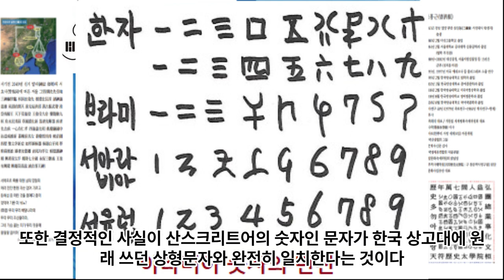세계언어 어족의 상고대 한국어 분화 가설 12 한국어족계 우랄어족 - 서기500년경 이후 핀란드어 에스토니아어 -서기전5000년경 이후 인도유럽어족-아나톨리라어파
세계언어 어족의 상고대 한국어 분화 가설 12 한국어족계 우랄어족 - 서기500년경 이후 핀란드어 에스토니아어 -서기전7500년경 또는 서기전5000년경 또는 서기전3500년영 이후 인도유럽어족-서기전4200년경~서기전3000년경 아나톨리라어파

1 공학사
2 법학사(상고대 법제도 고찰 목적겸) *법무사
3 중어중문학사( 한문 역사기록 왜곡.곡해 등 오류 정리 목적)
4 언론학사(미디어영상학=방송학 : 역사문화 컨텐츠 영상화 목적)
5 인문학사(영어영문학 - 언어와 문자의 역사 연구 목적)
6 국어국문학 전공 (언어와 문자의 역사 연구  및 문화컨텐츠 개발 목적)
7 역사 평생 전공 (한중일 역사 및 세계사 정립 목적)

*저서
1. 마고할미로부터 7만년 (2015 글로벌컨텐츠 출판)
 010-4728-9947 문자로 남겨주세요!
2. 홍익인간 7만년 역사 (원고1,800쪽- 책 600쪽 7권분량, 출판준비중)
3.천부경과 음양오행 등 역 원리 이해 (천부경 인간완성 신과의 대화로 빛나다, 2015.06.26. 편저자: 김영수, 천부경 음양오행 역 원리 저자: 천산태백, 인간완성 저자: 김영국)
4. 천지자연의 소리 글, 가림토 (강의중)

1. 홍익인간(弘益人間) 천부(天符)의 역사는 마고성(麻姑城:파미르고원)의 마고(麻姑)시대인 서기전70378년 계해년(癸亥年)부터 시작되었음을 최초로 밝혔다.

2. 역법(曆法)이 시작된 해는 마고성(麻姑城)의 황궁씨(黃穹氏) 시대인 서기전25858년 계해년(癸亥年)임을 밝혔으며, 서기전70378년 계해년이 마고(麻姑) 기원(紀元:천부 天符)임을 밝혔다.

3. 황궁씨를 이은 나반(那般:那般尊者:獨聖者)이 한국(桓國)시대 한인씨(桓因氏) 이전의 임금이던 유인씨(有因氏)이며, 유인씨 시대에 9한족(桓族)이 이미 형성되었고, 한인씨 7대(代)가 약1,000년을 다스렸다는 것임을 밝혔으며, 9족(族)의 근거지를 명백히 밝혔다.

4. 윷놀이판의 모습이 천부경(天符經)의 무한조화순환역(無限造化循環易), 음양오행(陰陽五行), 태양태음성력(太陽太陰星曆), 단군조선의 정치행정 구조를 나타낸 것임을 밝혔으며, 하도(河圖)와 낙서(洛書)가 배달나라 시대의 음양오행수리역(陰陽五行數理易)이며, 태호복희 8괘역과 한역(桓易:윷놀이판의 역)이 지구의 자전(自轉)과 공전(公轉)을 기반으로 한 역(易)임을 밝혔다.

5. 천제(天帝), 천황(天皇:天王), 천군(天君), 천공(天公), 천후(天侯), 천백(天伯), 천자(天子), 천남(天男)의 위계질서를 최초로 밝히고, 천제자(天帝子)와 천자(天子)의 차이점을 최초로 밝혔으며, 태호복희씨(太皞伏羲氏)가 일반 천자(天子)가 아니라 한웅 천왕의 아들로서 천지인(天地人) 삼신(三神)에게 제(祭)를 올리는 권한을 가진 제사장인 천군(天君)임을 밝혔다.

6. 아리랑(阿里嶺) 민요의 원천이 되는 최초의 역사적 사실이 서기전2333년 10월 3일 조선을 건국하기 이전에 있었던 당요(唐堯)의 전란(戰亂)으로 인하여 단군왕검(檀君王儉)께서 동북의 아사달로 이동한 과정임을 밝혔으며, 단군조선의 군후국(君侯國)의 위치와 시기에 따른 요동(遼東), 요서(遼西), 요수(遼水)의 위치를 상세히 밝혔다.

7. 고대중국의 천자로 불리는 요순우(堯舜禹)와 하은주(夏殷周)의 연대기를 상세히 밝히고, 요순우와 고대일본의 신무왕(神武王)이 단군조선으로부터 독립을 시도한 반역자(反逆者)이면서 제후인 천자(天子)임을 밝혔다.

8. 우비(禹碑:우 치수기념 부루공덕 비)의 비문을 국내 최초로 역사적 해석을 하였으며, 우비는 서기전2267년 이후 우(禹)가 치수에 성공한 후 치수법(治水法)을 전수해 준 단군조선 태자부루의 공덕을 새겨 남악(南嶽) 형산(衡山)에 세운 것임을 밝혔다.

9. 일본 국조신(國祖神)인 천조대신(天照大神)의 사당인 이세신궁(伊勢神宮)에 소장된 원시한글 축문을 국내 최초로 완벽 해독하고, 요하유로 기록된 천조대신이 단군조선 두지주(豆只州) 예읍(濊邑)의 추장(酋長)의 후손임을 밝혔다.

10. 明刀錢 등에 새겨진 문자를 단군조선 문자로서 최초로 해독한 학자 허대동 선생(저서 고조선문자)의 가림토(加臨土)의 연구에 검증차 참여하여 첨수도(尖首刀), 명도전이 단군조선의 화폐로서 그 위에 새겨진 문자가 단군조선의 상형 및 표음 문자임을 밝혔으며, 가림토는 원래 배달나라의 상형(象形)문자이자 표음(表音)문자인 상음(象音)문자에서 정선한 글자임을 밝혔다. 그 외 다수.